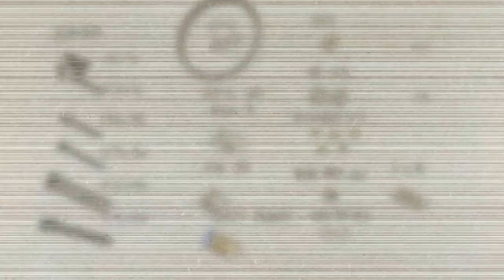J-Max's Bowden Belt Extruder Assembly video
A step by step guide to assemble that extruder.